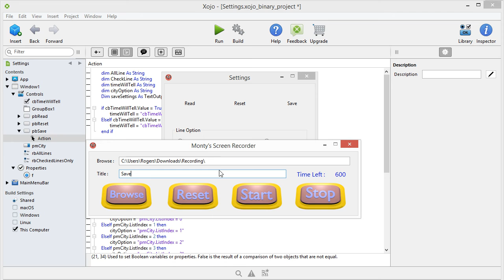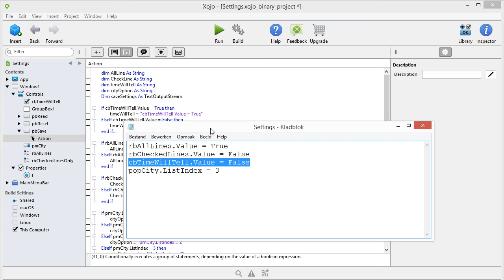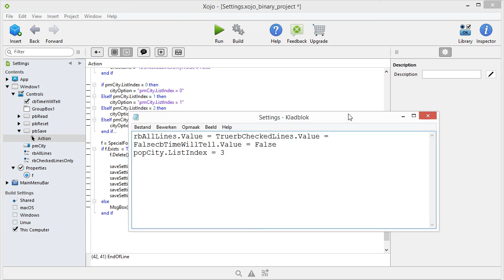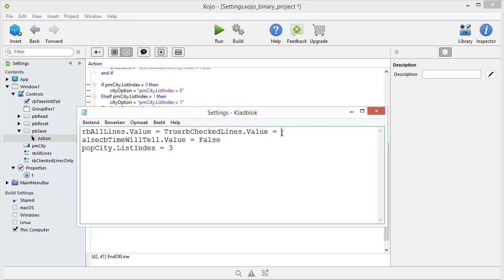Save Settings in Xojo deutsch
Save Settings Mitt Ein TextOutputStream (Programmieren Auf Deutsch) mitt Xojo
xojo tutorial